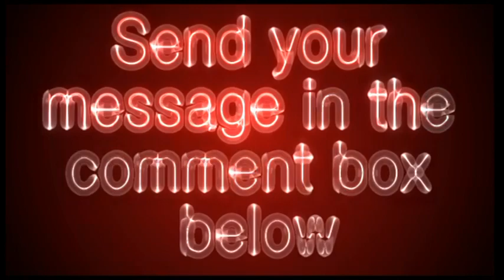fda.gov - FDA Food And Drug Administration Video Review - Get Your Site Reviewed For Free!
The Consumer Protection Agency of the U.S. Government which monitors medical devices, foods, drugs, biologics, veterinary medicine, and toxicological research.